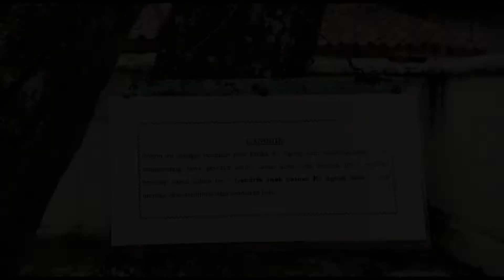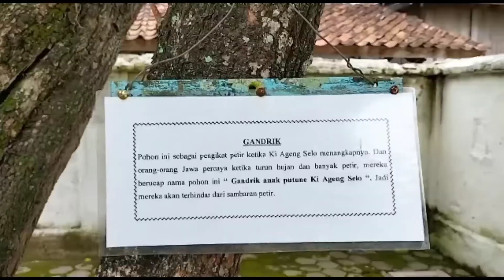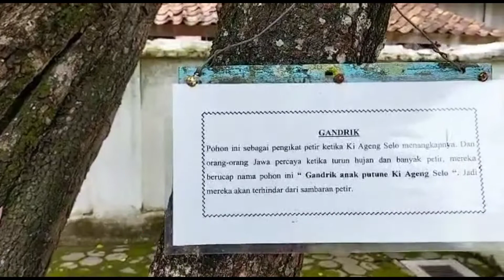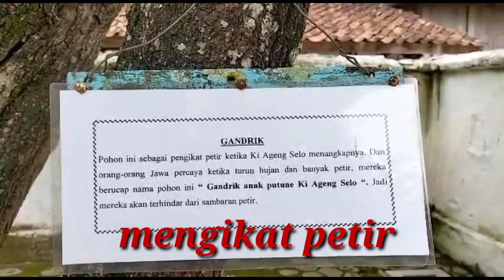TERBARU!!! SANG PENAKLUK PETIR ( KY AGENG SELO ) DS.Selo .Kec.Tawangharjo Kab.Grobogan JAWA TENGAH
kyagengselo makamkeramat makam assalamualaikum wr Wb sahabat semua.yg semoga dilancarkan segala urusannya.kali ini saya coba memposting makam ky Ageng Selo .yg bertempat di desa Selo kec Tawang Harjo kab.grobogan jawatengah dan kebetulan tempat saya lahir.nama dari KY Ageng Selo adl.syeh Abdurrahman .kisah selengkapnya mari simak bersama.selamat menonton